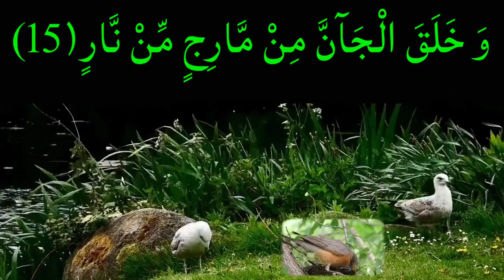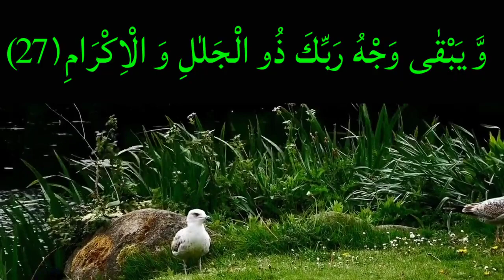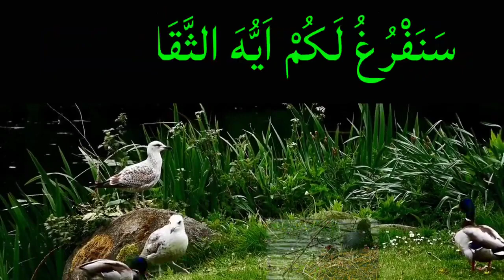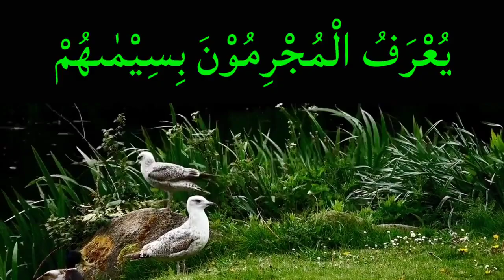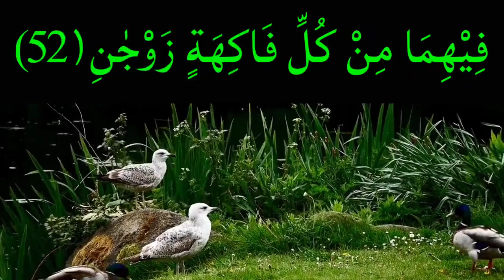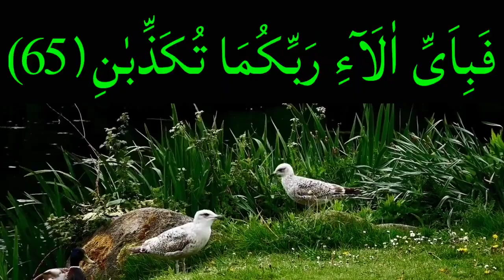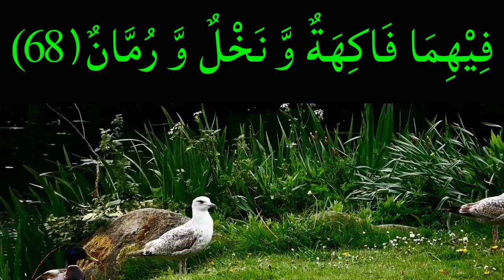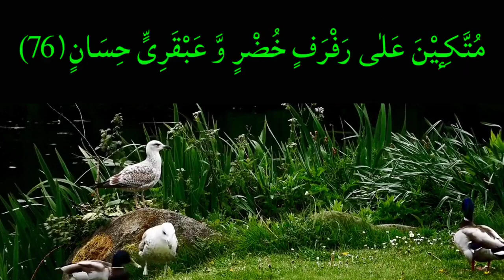surat Rahman surah Rahman tilawat Quran majeen flower Quran majeed surah Rahman withbeautiful voice